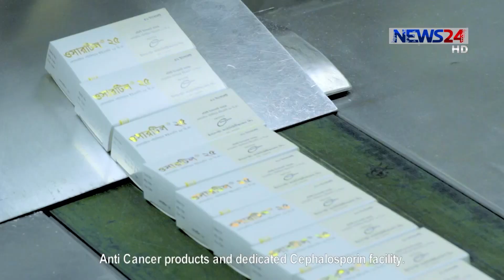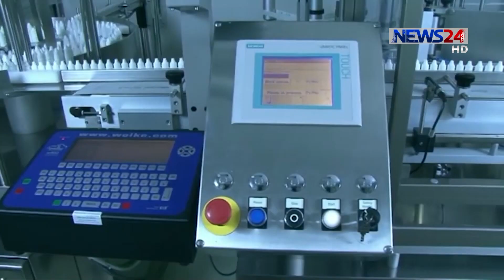অভ্যন্তরীন চাহিদার ৯৮ ভাগ পূরণ করে দেশের ওষুধ রপ্তানি হচ্ছে ১৪৬ দেশে 20Apr.19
বাংলাদেশের ওষুধ শিল্প, অভ্যন্তরীন চাহিদার ৯৮ শতাংশ পূরণ করছে। রপ্তানি হচ্ছে ইউরোপ, আমেরিকাসহ বিশ্বের ১৪৬টি দেশে। গত এক দশকে, এখাতে তৈরি হয়েছে নতুন ২ লাখ কর্মসংস্থান। ওষুধ প্রশাসন অধিদপ্তর বলছে, মুন্সিগঞ্জের এপিআই শিল্প পার্ক পুরোদমে কাজ শুরু করলে, ২০২১ সালে রপ্তানি হতে পারে, ৬ বিলিয়ন ডলার। আশিকুর রহমান শ্রাবণের রিপোর্ট।

News24 Official Address:
NEWS24
371/A
Bashundhara Road
Block – D
Bashundhara Residential Area
Dhaka - 1229